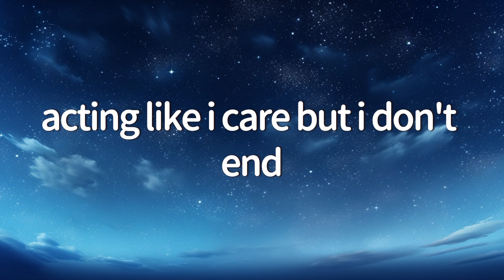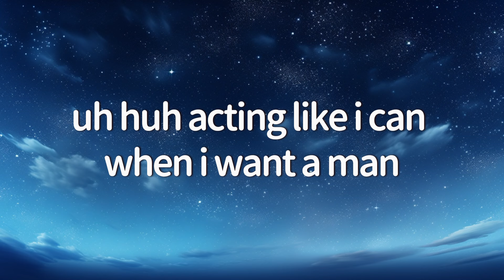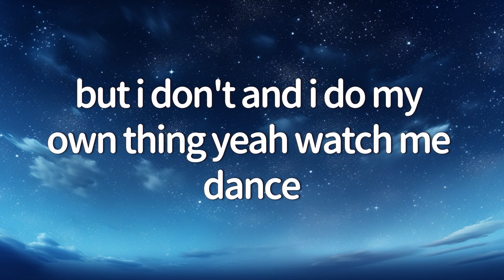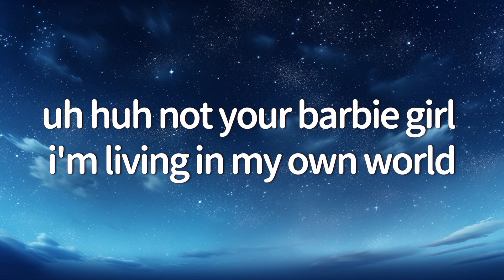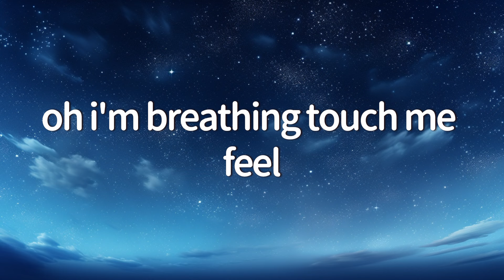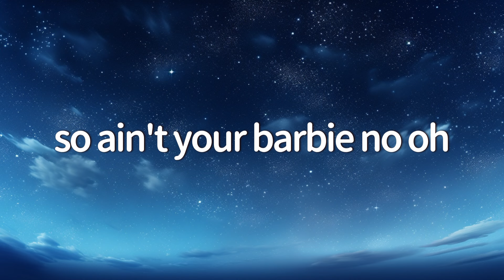Ava Max - Not Your Barbie Girl (Lyrics)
🎙 Lyrics: Ava Max - Not Your Barbie Girl

[Chorus]
Not your barbie girl, I'm livin' in my own world

[Verse 1]
Welcome to my bedroom, hallway go down
Say he's got permission

[Pre-Chorus]
I can take myself on a dinner date
Buy myself diamonds and a champagne
Order five courses, then chocolate cake, uh-huh
Actin' like I care when I want a man (I want a man)
Actin' like I care but I don't, and? (but I don't care)

[Verse 2]
I'm my own boss, I'm remindin' you of it
Somethin' that you just can't get
Words don't tempt me, tryin' to break me
In these heels I ain't tryin' to trip, no

[Bridge]
Oh, say I'm your toy to play with, wanna put me in a box